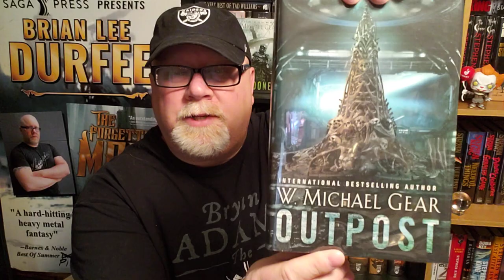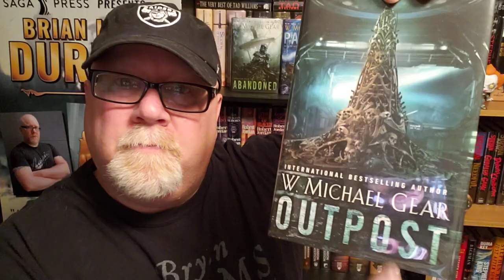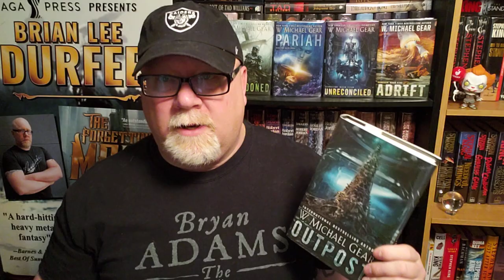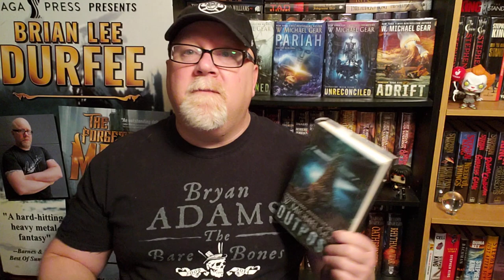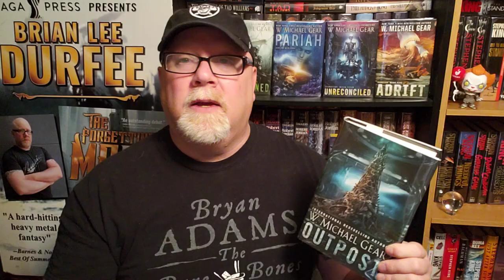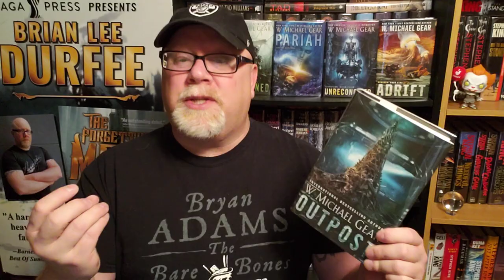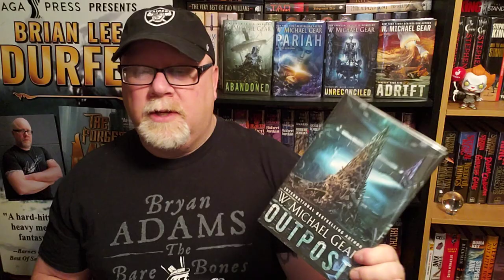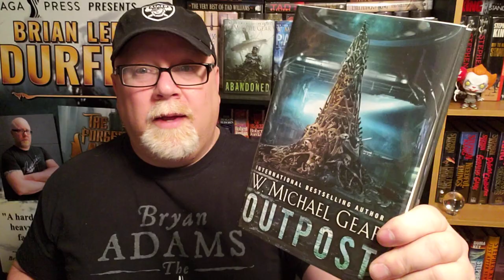OUTPOST / W. Michael Gear / Book Review / Brian Lee Durfee (spoiler free) DONAVAN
Wherein our hero Durfee reviews the great new Science Fiction novel Outpost by W. Michael Gear.